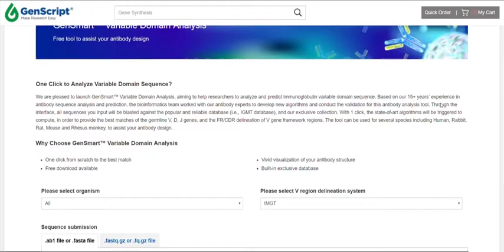GenSmart™ Variable Domain Sequence Analysis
We are pleased to launch GenSmart™ Variable Domain Sequence Analysis, aiming to help researchers to analyze and predict immunoglobulin variable domain sequence. Based on our 15+ years’ experience in antibody sequence analysis and prediction, the bioinformatics team worked with our antibody experts to develop new algorithms and conduct the validation for this antibody analysis tool. Through the interface, all sequences you input will be blasted against the popular and reliable database (i.e., IGMT database), and our exclusive collection. With 1 click, the state-of-art algorithms will be triggered to compute, in order to provide the best matches of the germline V, D, J genes, and the FR/CDR delineation of V gene framework regions. The tool can be used for several species including Human, Rabbit, Rat, Mouse and Rhesus monkey, to assist your antibody design.